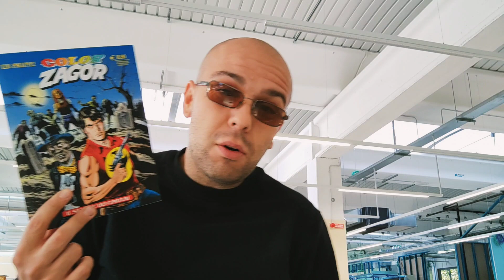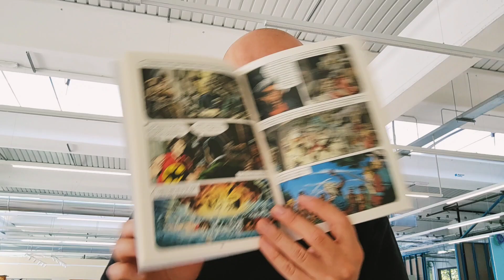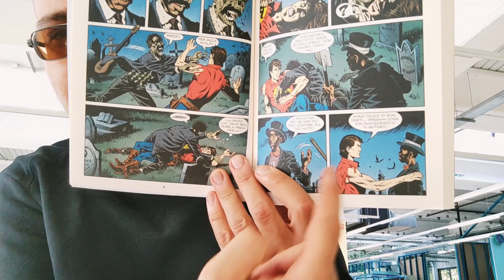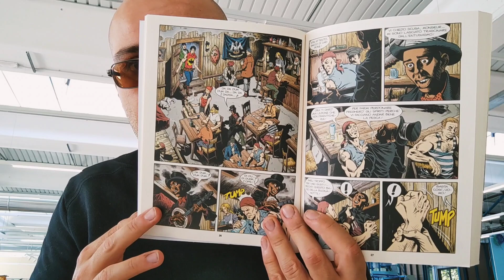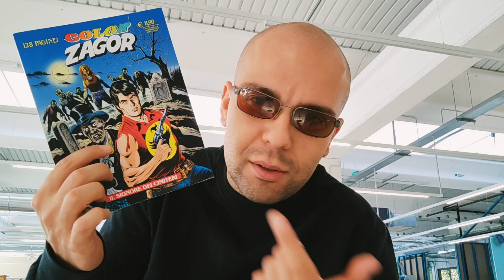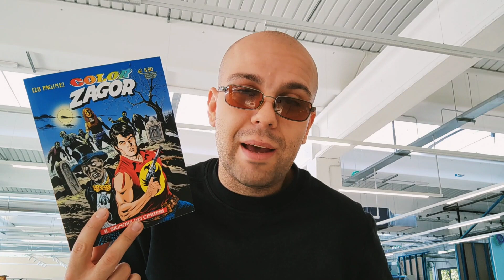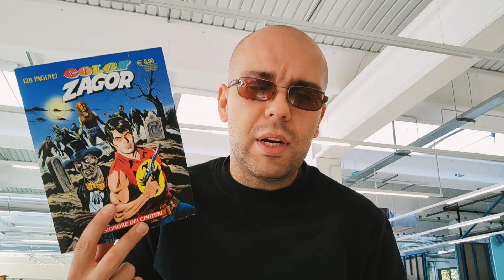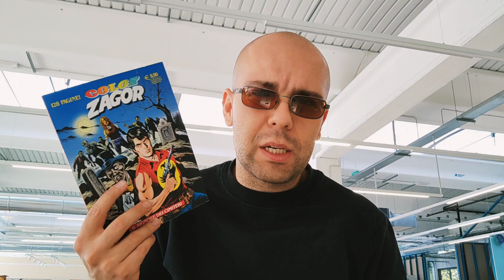COLOR ZAGOR n.17 - "Il signore dei cimiteri".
Zagor ritrova Guedè Danseur e con lui ritorna ad affrontare zombi risvegliati da incantesimi vudù ...

- Soggetto e sceneggiatura: Stefano Fantelli;
- Disegni: Marcello Mangiantini;
- Colori: GFB Comics;
- Lettering: Alessandra Belletti;
- Copertina: Alessandro Piccinelli;
- Colori copertina: Roberto Piere.